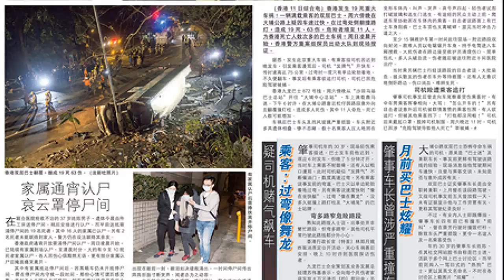光华夜报抢先看 20180212